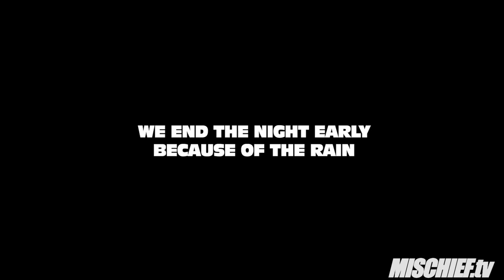MISCHIEF TV - H20 OCMD 2009 - PART 2 OF 2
H20 Weekend video Part 2 of 2.  Some scenes may be included in the movie "Mischief 8" - no release date set.